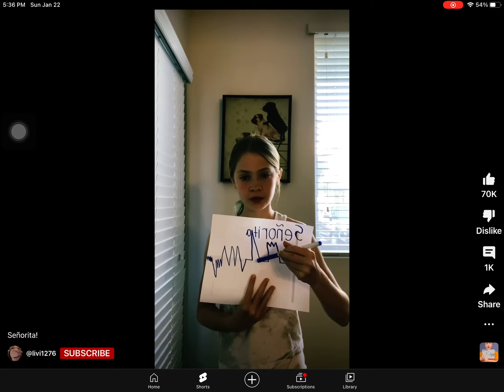This is crazy